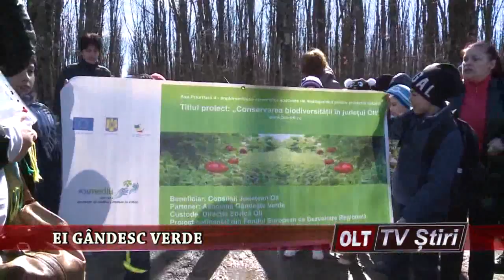EI GANDESC VERDE 0204